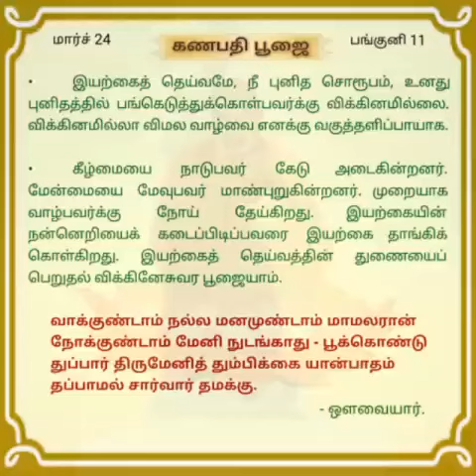"தினசரி தியானம்" மார்ச்.24 'கணபதி பூஜை'.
திருப்பராய்த்துறை 20-8-60

சுவாமி சித்பவானந்த.